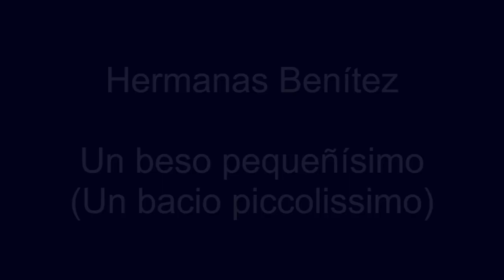Hermanas Benítez - Un beso pequeñísimo (Un bacio piccolissimo)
Versión en español con letra de C. Mapel de la canción italiana "Un bacio piccolissimo" (Giovanni Ornati / Gino Mescoli), finalista en el Festival de Sanremo 1964 en las voces de Robertino y Bobby Rydell.